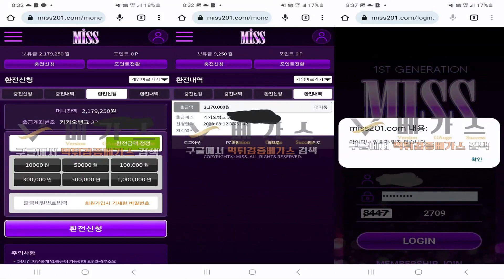토토사이트 미스 miss201.com 차단하고 먹튀하는 버러지들!│먹튀│먹튀확정│먹튀사이트│미스먹튀│먹튀검증│먹튀검증커뮤니티│토토커뮤니티│검증커뮤니티│먹튀검증베가스│